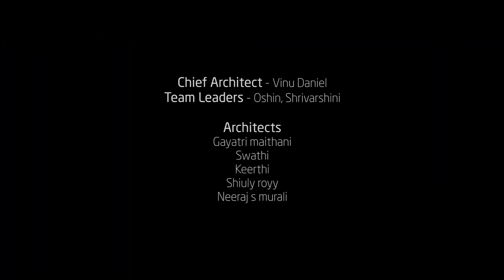Sustainable Home’s ‘Dancing Walls’ Keep it Cool in Summers, Cut Cement Use By 40%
Project name: PIROUETTE HOUSE
Project location: Maruthamkuzhi,Trivandrum, Kerala
Architect’s Firm: Wallmakers
Completion Year: 2020
Gross Built Area: 196 sqm
Lead Architect: Ar. Vinu Daniel
Design Team:  Ar. Oshin Mariam Varughese, Ar. J.M.Srivarshini
Photo credits: Jino Sam
Text description provided by the architects. Located smack in the middle of an urban and crowded locale of Trivandrum, the site was a small plot that was being suffocated by other residential projects from all four sides. The idea of this residence was to have an inward facing house with all its spaces opening into a funneling central courtyard. The house is aligned in the East-West direction with openings facilitating for maximum cross-ventilation.

In the context of the city of Trivandrum that stands as a testimonial to many of Ar.Laurie Baker’s masterpieces, it seemed fit to modify one of his own introductions, the Rat trap bond masonry technique in this site which didn’t offer the opportunity for soil excavation or for making mud blocks. Keeping in mind that Brick kilns in Trivandrum is a dying industry with people opting out for wire-cut machine made bricks, this was also an attempt to promote this local agriculture based industry that is on the brink of extinction.

The Rat trap bond is a brick masonry method of wall construction in which bricks are placed in vertical position instead of conventional horizontal position and thus creating a cavity within the wall that increases thermal efficiency, cuts down on the total volume of bricks used and is ideal for concealing structural members and service ducts. The idea was further developed to form a series of slanting walls that danced left and right, converging only to support the ferrocement shell roof. Each staggered wall has been tailor-made to suit the issue of deficiency in space that this
residence posed, aiming to create larger volumes and a feeling of privacy.

Scaffolding pipes left behind from the construction stage soon were reused to form the central staircase and the grillwork. Keeping in mind the principle of discarding nothing as ‘waste’ the wooden planks were also pieced together to form part of the flooring in the living areas. Cane has been acquired from the neighbourhood, treated and wound around the grillwork to create subtle screens for privacy and for various furniture.

The Pirouette House features the “Last of the Mohicans” fired bricks as an ode to the stellar practice of Laurie Baker with spaces that are made beautiful by the pure geometry and patterns created by the walls that seem to be coming alive and pirouetting around.

Materials used in Construction:

1. Fired bricks for Rat Trap bond masonry – Rat trap bond is a brick masonry method of wall construction introduced by Laurie Baker in Kerala, in which bricks are placed in vertical position instead of conventional horizontal position and thus creating a cavity (hollow space) within the wall that increases thermal efficiency and cuts down the number of bricks.

2. Waste wood – Cut wooden scrap pieces have been joined to panel a part of the flooring.

3. MMT Ferrocement shells– These wafer-like structures are steel reinforced arched shells with effective thickness of 2.5cm and they take equal load of respective R.C.C slabs. They effectively reduce the overall cement consumption by 40% and steel consumption by 30%.These replace the R.C.C Slab in roofing as they are as strong as 1200 kg/m2.

4. Discarded Scaffolding pipes for Staircase and Grillwork – The staircase and the grillwork of this house has been made entirely out of scrap scaffolding pipes that have been welded in place.

5. Oxide – Floor and selected walls have been finished with grey and yellow oxides.

6. Cane – Cane has been treated and woven together in-between the grillwork to act as a partial screen for privacy.